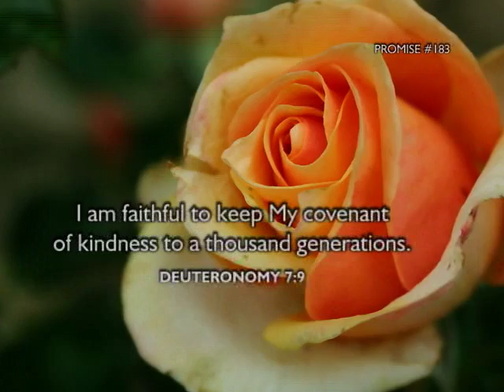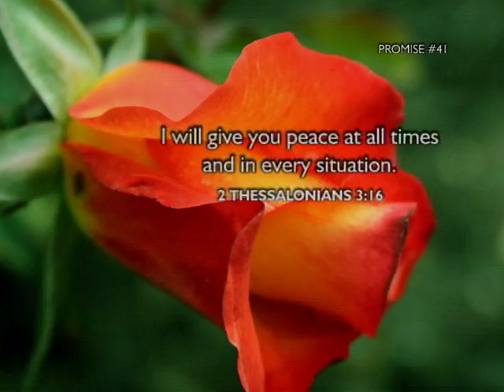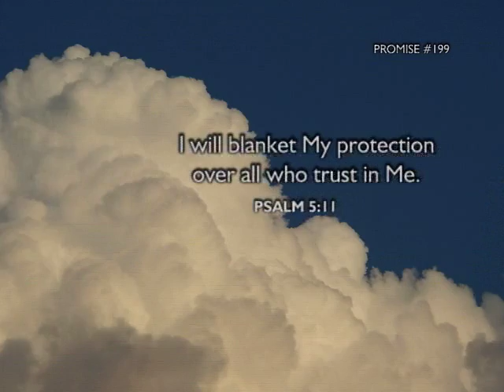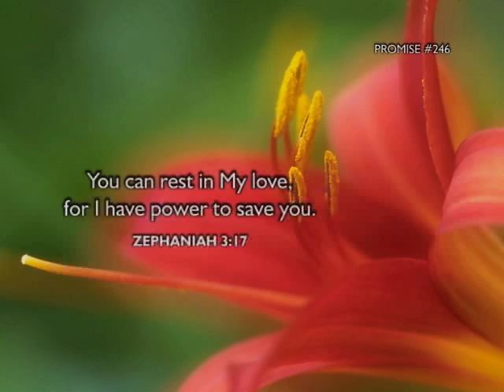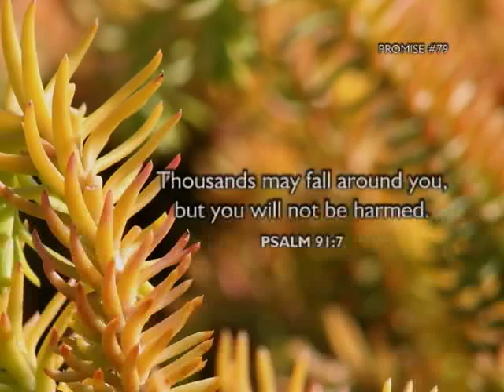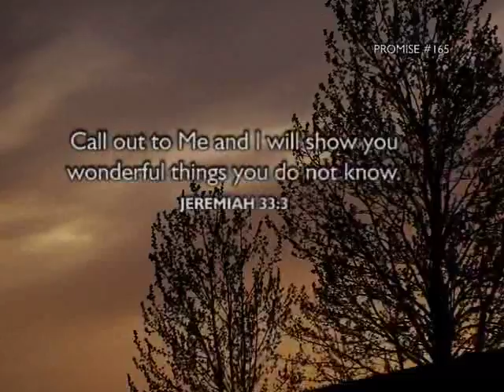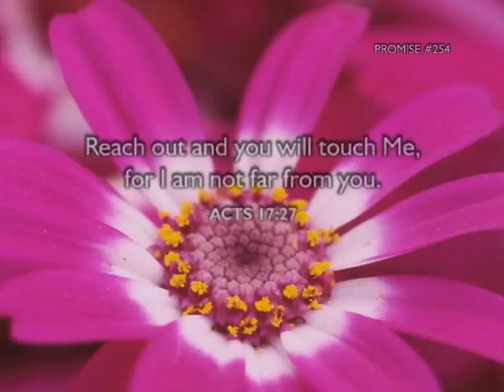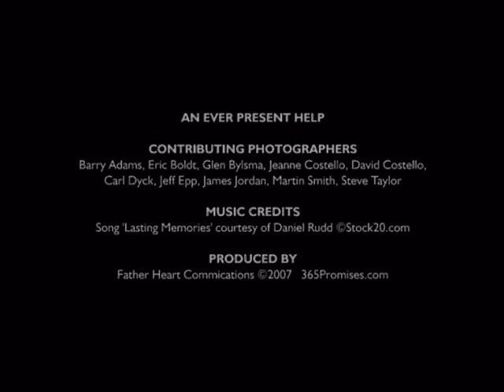An Ever Present Help - 365Promises.com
40 paraphrased Bible promises of God's care and concern for His people.